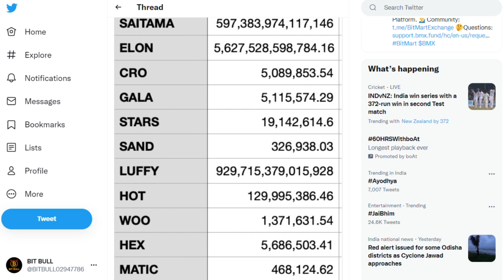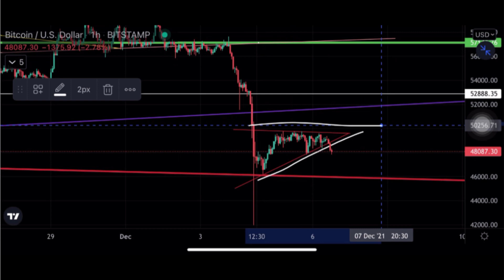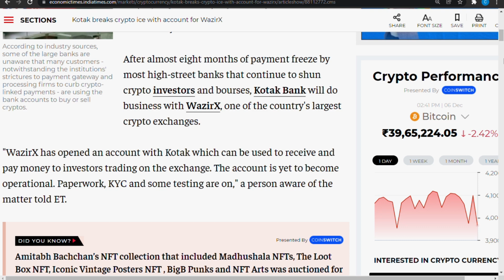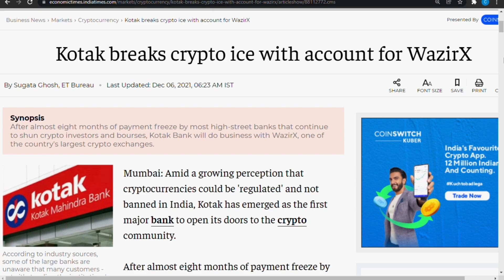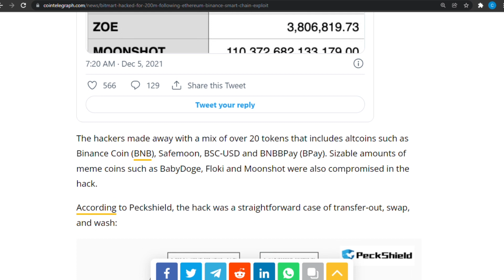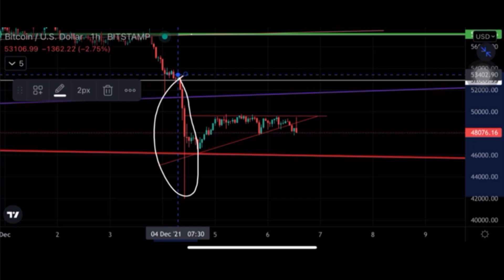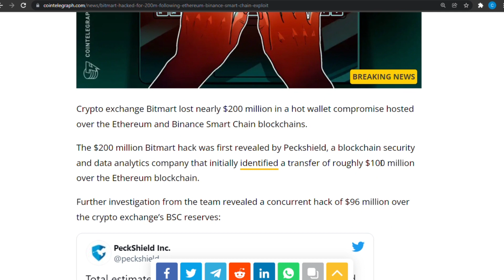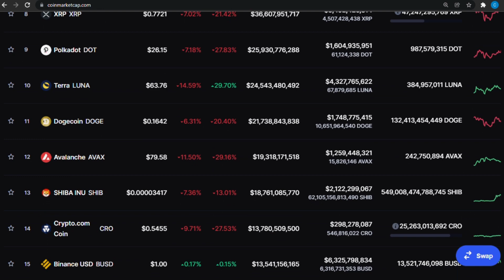🔴 URGENT 🚨 Crypto News Today | Why Crypto Market Going Down Today | Cryptocurrency News